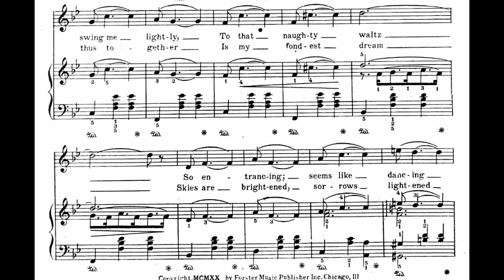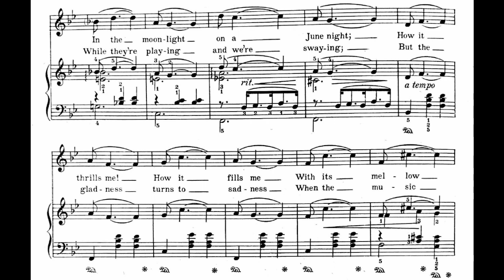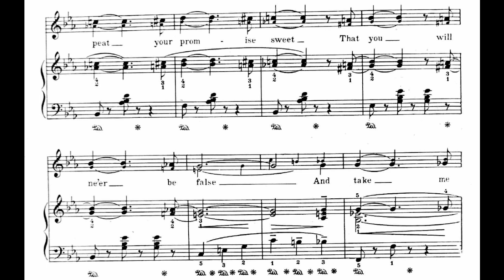That Naughty Waltz (1920)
(Take me in your arms again and waltz, and waltz, and waltz)

Lyrics

1. Hold me tightly, swing me lightly
To that naughty waltz
So entrancing, seems like dancing
In the moonlight on a June night
How it thrills me, how it fills me
With it’s mellow charms
You know dearest, Heaven’s nearest
When I’m in your arms

Refrain
Oh play again that naughty waltz
And play it soft and low
Oh say again, “I love you, dear”
The sweetest words I know
Oh please repeat your promise sweet
That you will ne’er be false
And take me in your arms again
And waltz and waltz and waltz

2. To be ever thus together
Is my fondest dream
Skies are brightened, sorrows lightened
While they’re playing and we’re swaying
But the gladness turns to sadness
When the music halts
So, my dearie, let’s be cheery
While they play that waltz